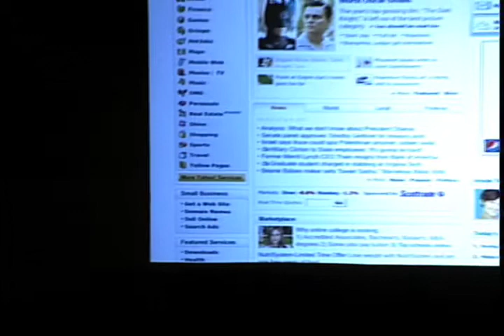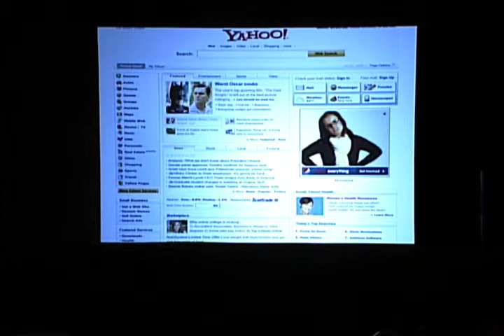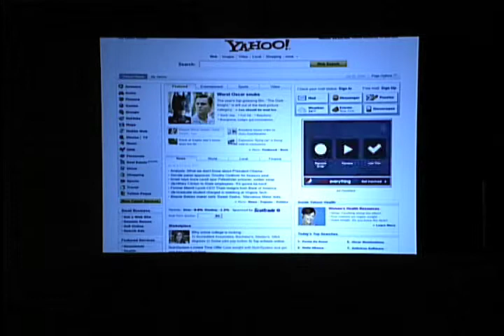Collecting Video Through a Banner Ad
Luane Kohnke, SVP, Managing Director, Analytics, R/GA talks about Pepsis innovating Dear Mr. President Campaign  the first of its kind to collect user-generated digital video through a banner ad.